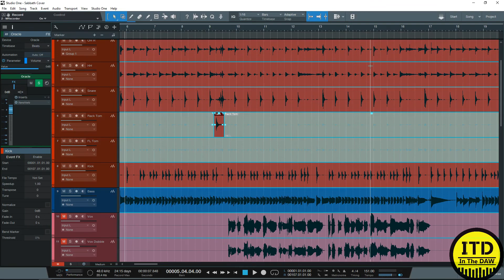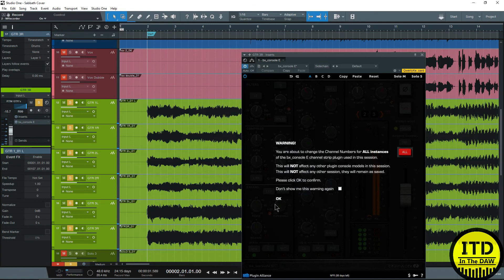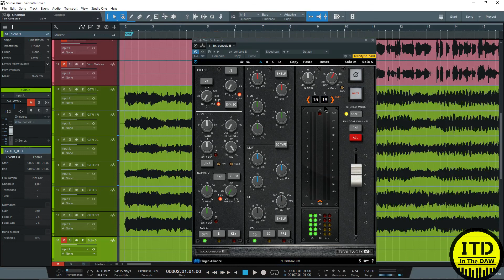BX Console E overview and review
Today we are taking a look at the new BX console E. A SSl E series style channel strip.